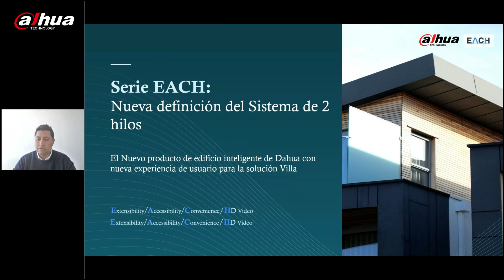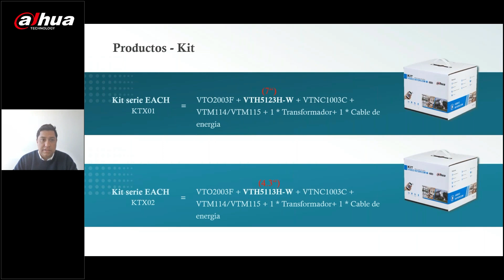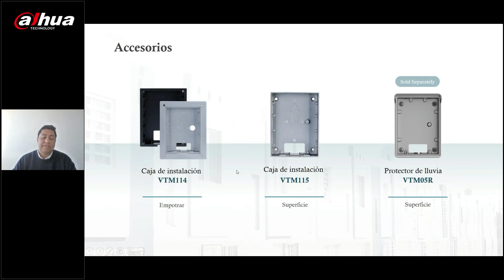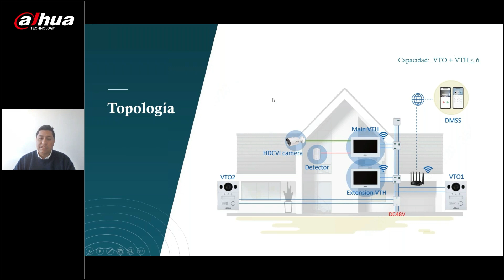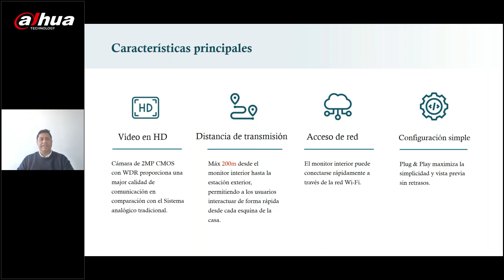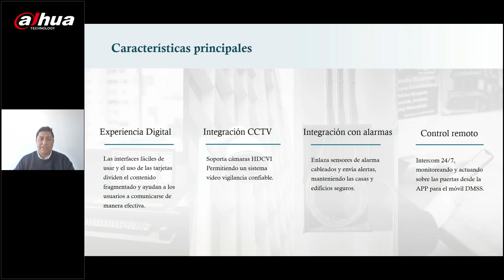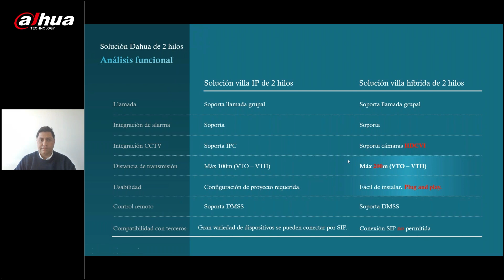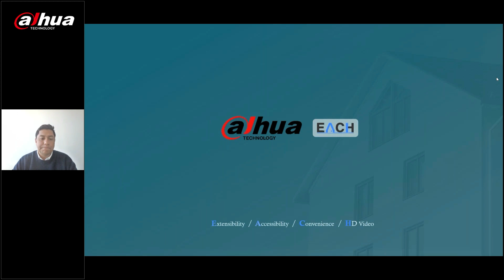Dahua Webinar Solución Serie EACH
La NUEVA serie EACH continúa la innovación tecnológica de vanguardia y la experiencia comercial en el campo de la construcción inteligente, proporcionando al sistema de intercomunicación de video de 2 hilos una nueva definición de Extensibilidad, Accesibilidad, Conveniencia y HD Vídeo.